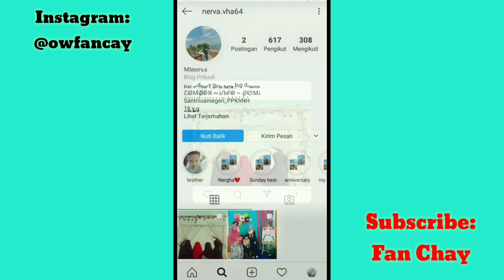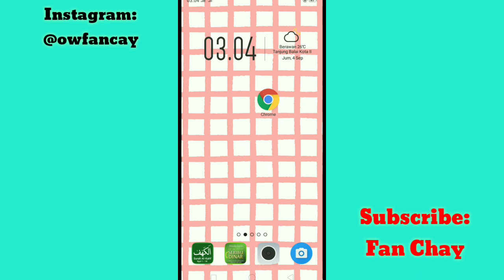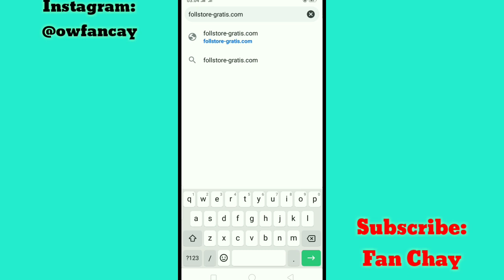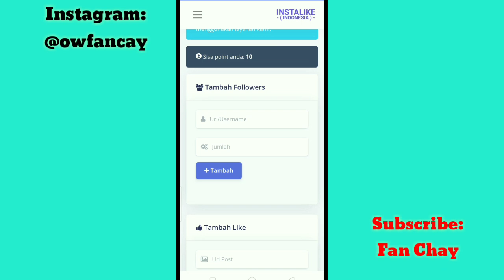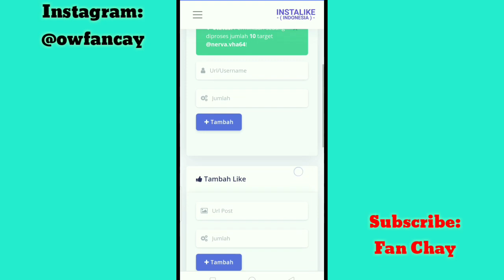CARA MENAMBAH FOLLOWERS INDONESIA AKTIF - BARU 2020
Endorsement: DM di 👉 INSTAGRAM

Bagi kalian yang ingin punya Web Penambah Followers Seperti Di Tutorial, kalian bisa langsung Chat Admin nya ya guys..
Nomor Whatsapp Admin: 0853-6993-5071